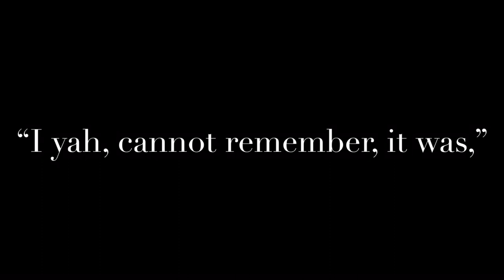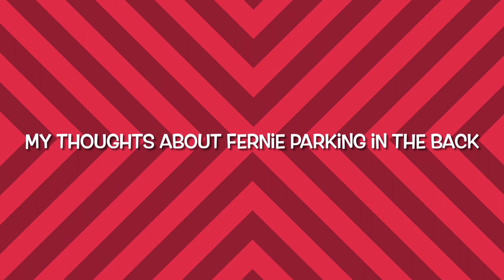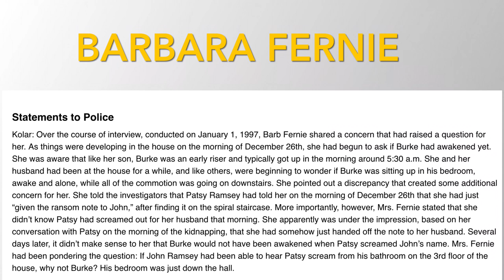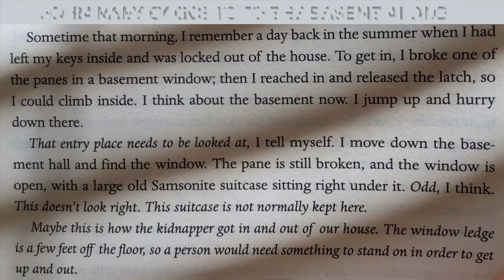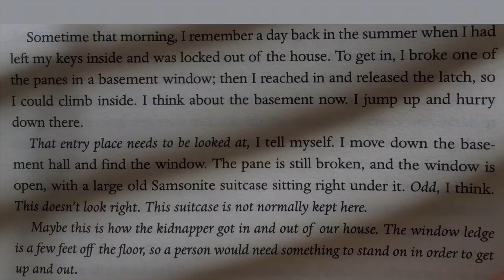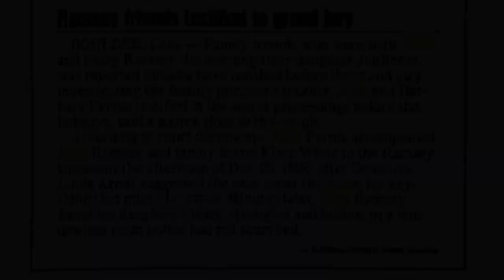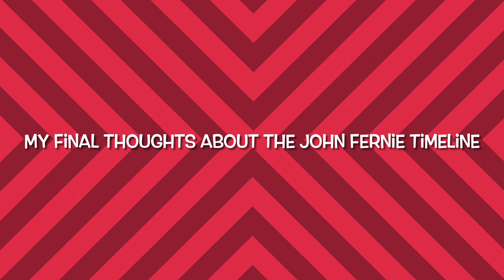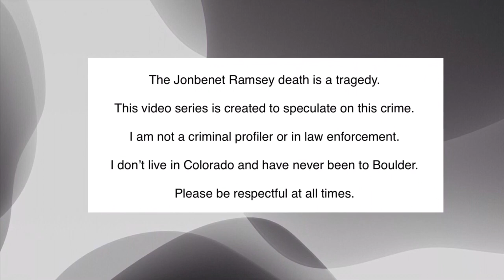Some New Info about the JonBenet Ramsey Case: The John Fernie Timeline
Unsolved - Episode 213: JonBenet Case - The John Fernie Timeline

Nancy Drew looks at the case ( mostly ) through John Fernie’s eyes that December 26th day in 1996.  The episode has some information from the John Ramsey book.